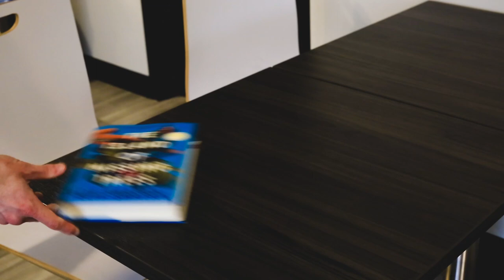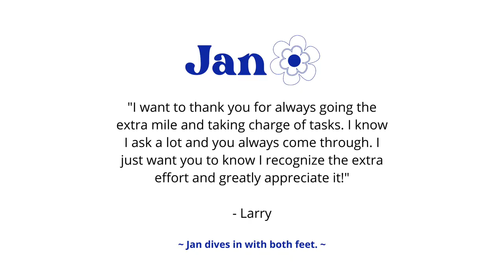Stacy's Mom (Official Meyers Glaros Music Video)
Did we write a song parody and film an entire music video for Jan's (Stacy's mom's) surprise retirement party?

Yes. Yes, we did.

In case you didn't know, our beloved Jan is retiring on March 31st. Her daughter, Stacy, is our Director of Operations. Hence, the Stacy's Mom parody came about.

We may not be professionals, but a whole lot of love went into this project! 5 minutes here and there, lunch hours sacrificed. Everyone in the building jumped at the opportunity to be a part of something special for Jan, and we couldn't be happier with how it turned out.

We hope this brings everyone—especially those who know and love Jan—some joy.

Bloopers to come!

CREDITS:
Song Writer: Joanna Howell
Director + Videographer: Megan Henderson
Vocals: Joanna Howell, Kyle Corsiglia, Ryan Kickert, Mike Regnier

Starring:
- Shoe Gang: Ryan, Stacy, Jeff
- Guitar Guys: Kyle, Rob
- "New Jan": Joanna
- Conference Room Crew: MJ, Michelle, Pat, Jill M., Larry, Will
- Cool Kids: Ryan, Kaley, Jake, Richard, Stacy, Teresa
- Solo Party: Cheryl
- Koffee with Kyle: Kyle
- Over Easy: Pete, Jake
- Office Superlatives: Stacy, Megan
- Jan's 60th Birthday: Jeff, Ryan, Mindy
- Rockstar: Mike

LYRICS:
Stacy’s mom has got it goin’ on
Stacy’s mom is leavin’ and movin’ on

Stacy can you tell your mom we’ll miss her? (we’ll miss her)
Hoping her absence won’t be a disaster (real disaster)
Now she gets to relax and take lots of trips (lots of trips)
Eatin’, drinkin’, and laughin’ on all those cruise ships (those cruise ships)

She works hard, is selfless, caring, and loves to help
With her Good Vibes she leaves on top like Michael Phelps!

She’s earned it now, she’s been working for so long
Jan, we can see this is how it’s got to be
So, we wrote this song, 'cause we’ll miss Stacy’s mom

Stacy do you remember her birthday song? (birthday song)
Jeff and Matt came out, with coconut bras on (thank God not thongs)
Almost peed laughing when MJ tripped and fell (tripped and fell)
And Rapid Fire time, she hated we could tell (we could tell)
Jan, although we’ll all be real sad to see you go
We know that you’ll come runnin’ back here just like MaryJo!

She’s earned it now, she’s been working for soo long
So we wrote this song, cause we’ll miss
Stacy’s mom oh oh oh oh (we’ll miss her)